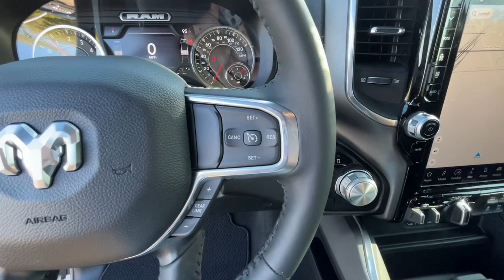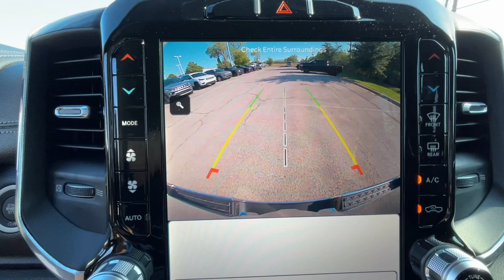2023 Ram 1500 Ft. Worth, Dallas, Arlington, Irving PN640358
Billet Silver Metallic Clearcoat New 2023 Ram 1500 Laramie 4x2 Crew Cab 5 7  Box available in 9501 South Fwy, Fort Worth, Texas at Meador CDJR. Servicing the Ft. Worth, Dallas, Arlington, Irving, TX area.

2023 Ram 1500 Laramie 4x2 Crew Cab 5 7  Box - Stock#: PN640358

Meador CDJR
9501 South Fwy

Heated/Cooled Leather Seats  Nav System  CD Player  iPod/MP3 Input  Back-Up Camera  Hitch  WHEELS: 20  X 9  PREMIUM PAINT/POLISH... Laramie trim  Billet Silver Metallic Clearcoat exterior and Black interior. EPA 23 MPG Hwy/18 MPG City! br /br /KEY FEATURES INCLUDEbr /Heated Driver Seat  Cooled Driver Seat  Back-Up Camera  iPod/MP3 Input  CD Player Ram Laramie with Billet Silver Metallic Clearcoat exterior and Black interior features a 8 Cylinder Engine with 395 HP at 5600 RPM*. br /br /OPTION PACKAGESbr /ENGINE: 5.7L V8 HEMI MDS VVT ETORQUE Active Noise Control System  Heavy Duty Engine Cooling  Passive Tuned Mass Damper  Dual Rear Exhaust w/Bright Tips  HEMI Badge  LARAMIE LEVEL 1 EQUIPMENT GROUP USB Host Flip  Rear Window Defroster  Blind Spot & Cross Path Detection  Rain Sensitive Windshield Wipers  ParkSense Front/Rear Park Assist w/Stop  Rear Power Sliding Window  12  Touchscreen Display  Front LED Fog Lamps  LED Reflector Headlamps  Foam Bottle Insert (Door Trim Panel)  Radio: Uconnect 5 Nav w/12.0  Display  Remote Tailgate Release  Auto High Beam Headlamp Control  Front Door Accent Lighting  2nd Row In Floor Storage Bins  Rear Door Accent Lighting  WHEELS: 20  X 9  PREMIUM PAINT/POLISHED Tires: 275/55R20 OWL All Season  BLACK  LEATHER TRIMMED BUCKET SEATS Bucket Seats  Center Console Parts Module  Full Length Upgraded Floor Console  ANTI-SPIN DIFFERENTIAL REAR AXLE  CLASS IV RECEIVER HITCH  TRANSMISSION: 8-SPEED AUTOMATIC (8HP75). br /br /WHO WE AREbr /We Simply Do It Better At Meador br /br /Horsepower calculations based on trim engine configuration. Fuel economy calculations based on original manufacturer data for trim engine configuration. Please confirm the accuracy of the included equipment by calling us prior to purchase. br /
LARAMIE LEVEL 1 EQUIPMENT GROUP -inc: USB Host Flip, Rear Window Defroster, Blind Spot & Cross Path Detection, Rain Sensitive Windshield Wipers, ParkSense Front/Rear Park Assist w/Stop, Rear Power Sliding Window, 12 Touchscreen Display, Front LED Fog Lamps, LED Reflector Headlamps, Foam Bottle Insert (Door Trim Panel), Radio: Uconnect 5 Nav w/12.0 Display, Remote Tailgate Release, Auto High Beam Headlamp Control, Front Door Accent Lighting, 2nd Row In Floor Storage Bins, Rear Door Accent Lighting DFR,DSA,EZL,GJX9,WRB,XFH